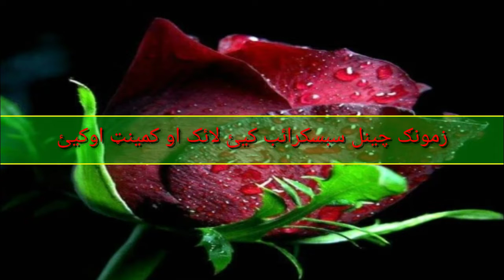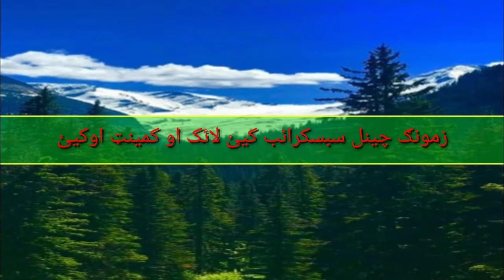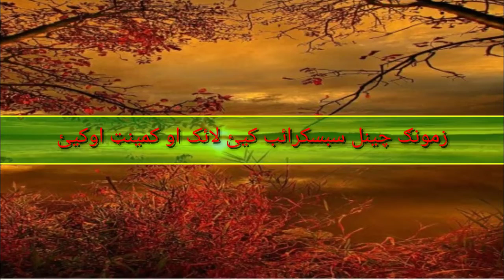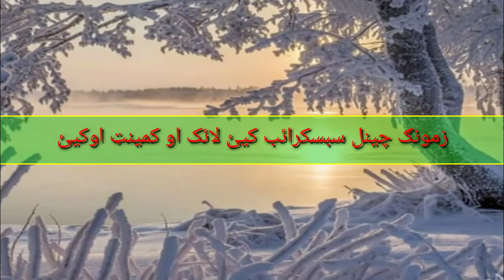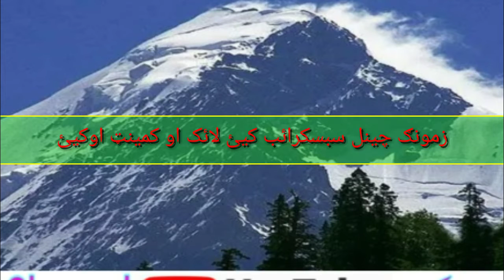Pashto New Nazam 2019 || Mor ta dalei Khwagey Mor Jani || خوګې مور جانى || Raza Wazir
ده پښتو نعتونو او نظمونو ده پاره ﺯمونګ چينل سبسکرائب کيئ
مننه ده ټولو